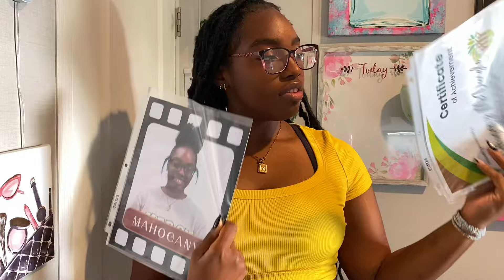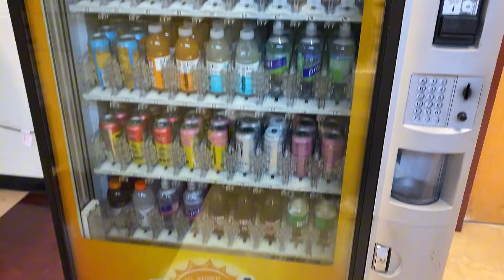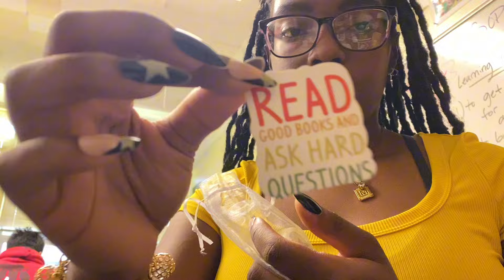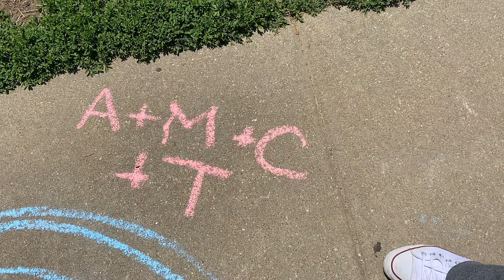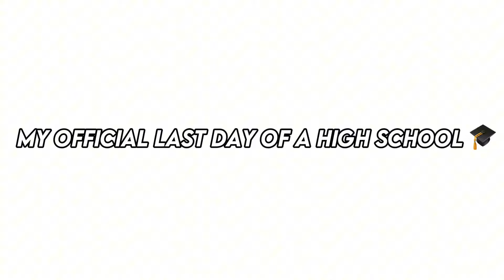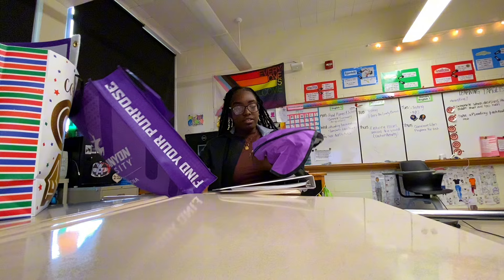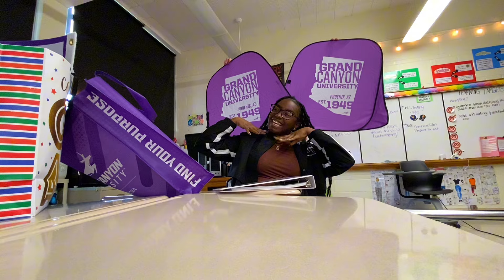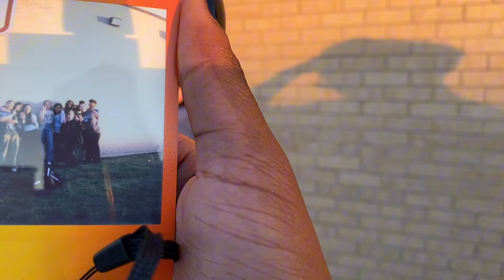LAST DAYS OF HIGHSCHOOL | finals, senior sunset, hanging out & ready to graduate 👩🏾‍🎓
♥︎ FAQ♥︎
≫What’s your Name? → Mahogany
 ≫What’s your Instagram? → _MahoganyMcDougle
≫How old are you? → 17  (October 1st)
≫What grade are you in? → 11th Grade! (Graduating Early this year!!)
≫Editor? → CapCut

☁️EXTRA INFO
We hit 1K! 🥳 Thank you all for supporting my
content!

Filming equipment!!!
✨Phone Light
✨My Tripod

ALL MY FAVORITE PRODUCTS!!

☀️Remember to shine brighter than the sun ☀️

Free Music for Videos 👉 Music by HOAX - before (unconditional Remix) [feat. DAVI JUNO]